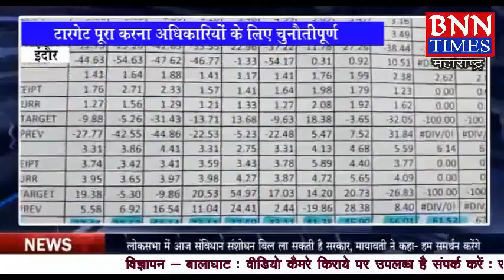08 DEC 2019 adhikariyo ko target indore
इंदौर : टारगेट पूरा करना अधिकारीयों के लिये चुनौतीपूर्ण...